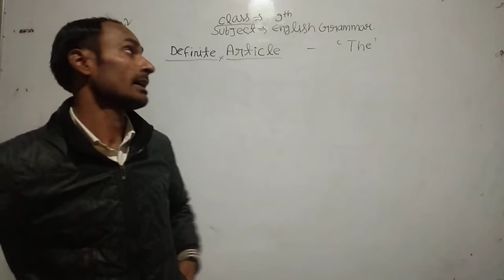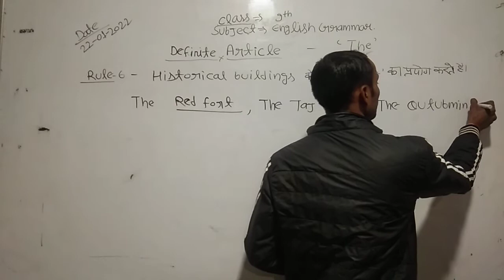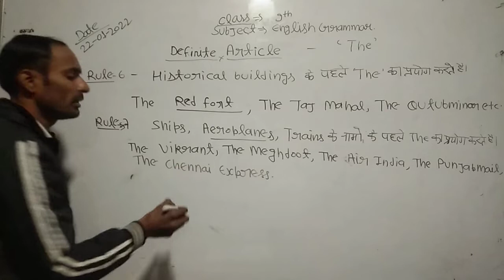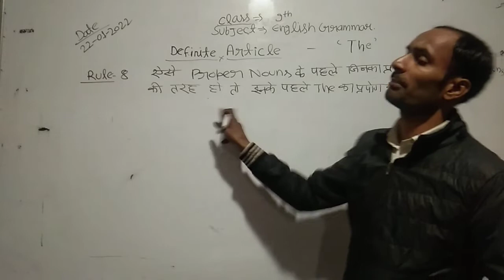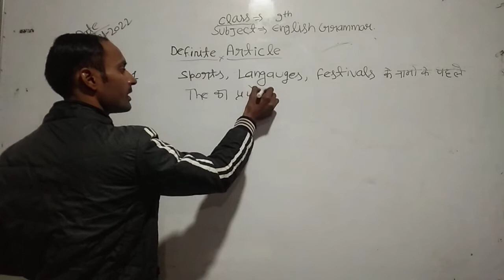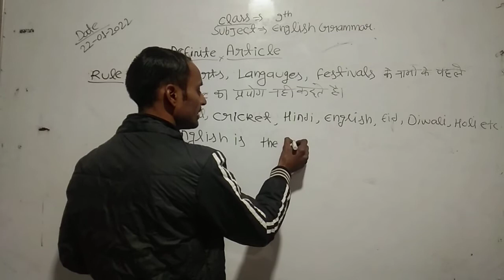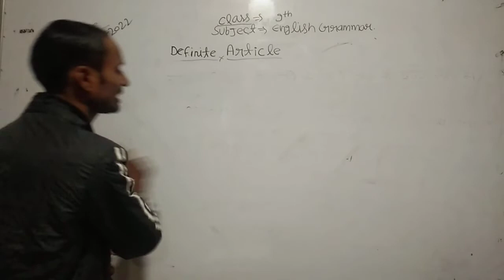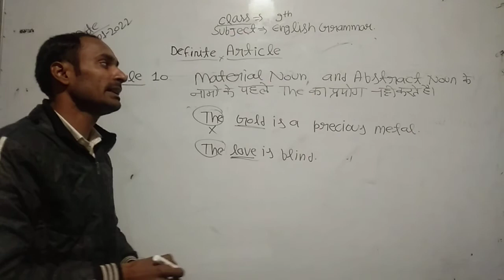(22/01/2022)9th Eng. gram. topic -definite Article video 2